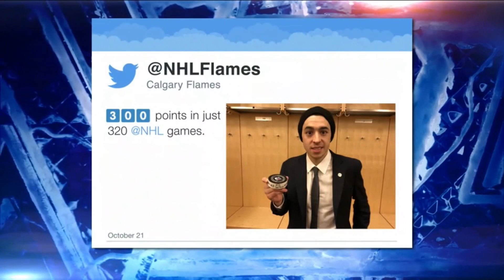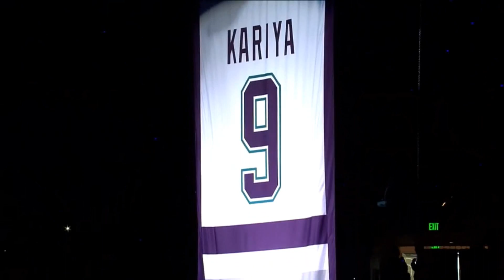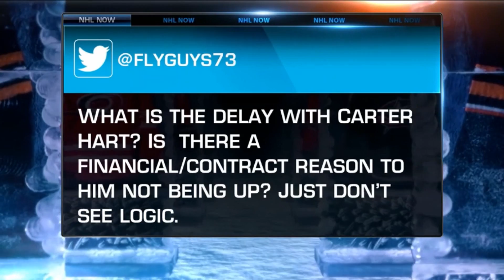NHL Now Oct 22, 2018